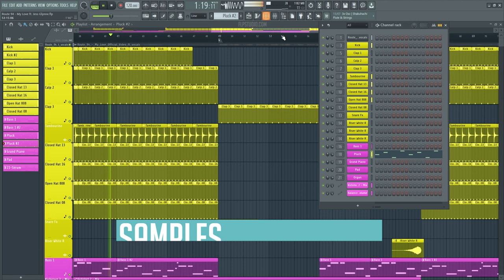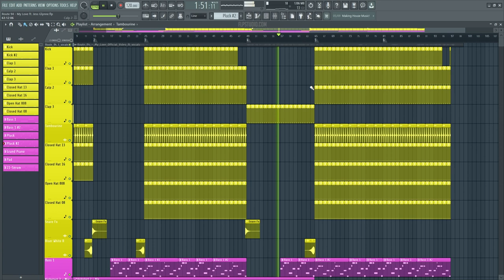Route 94 - My Love feat. Jess Glynne (FL Studio Remake)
💻 A deconstructed FL Studio Remake version of "My Love", by Route 94 featuring Glynne. And released by Armada Rinse Records. A track with a lot to learn about Transitions, Drums, Beatmaking, Sub Basses, all kinds of Synths, Fx, Song Structure, Vocals, and many more modern House Music Production Elements.

🎹 The Template was made for FL Studio 20. Using Xfer's Serum v1.334 (or higher), and Nicky Romero's Kickstart 2 Vst Plugins. Also making use of, Stock FX and Stock Instruments. House Style samples for beginners are included, with a full arrangement Beat. Both fully Mixed and Mastered, ready for you to download and start playing it!

⚙ Template Specifications ⚙
📌Software, DAW: FL Studio 20.8, or higher.
📌VST Plugins: Xfer's Serum v1.334 (or higher), and Nicky Romero's Kickstart v2 Vst Plugin required.
📌Song Key: C Min
📌Time Length: 3:09